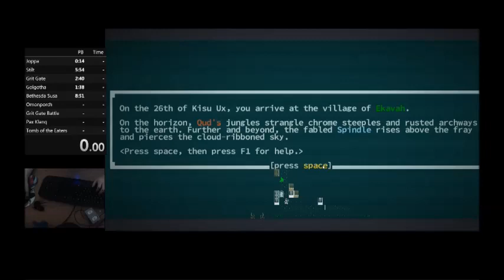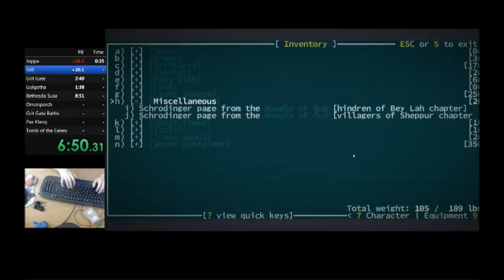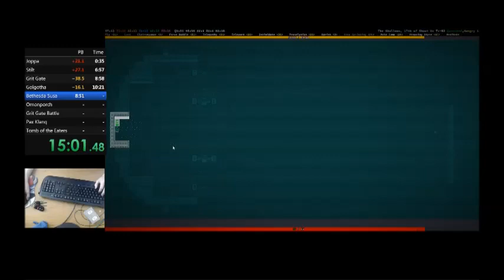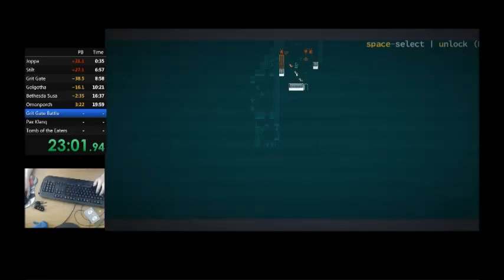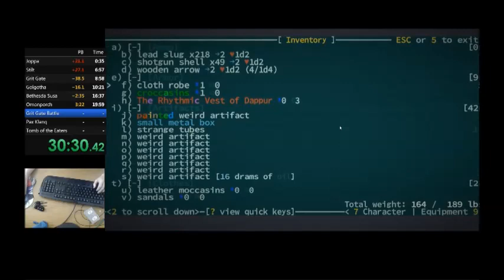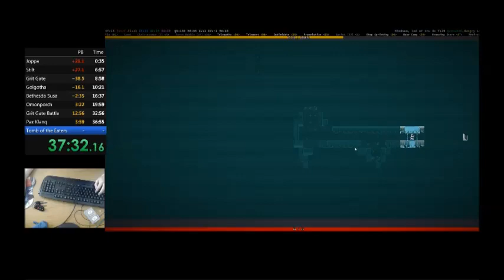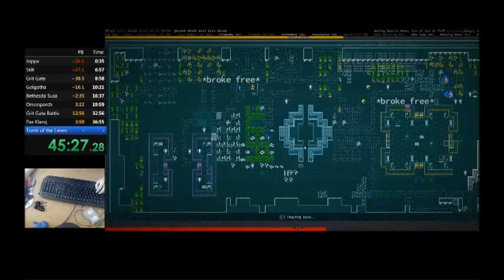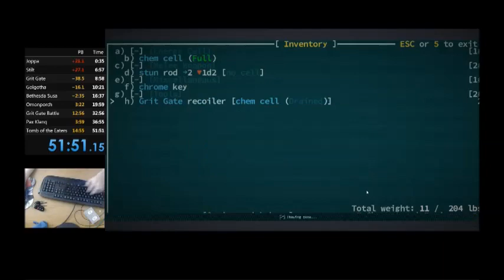Caves of Qud Tomb Speedrun (RTA 51:51, old WR, new vod in description)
This is a speedrun of Caves of Qud in 52 minutes RTA. This run contains spoilers for the entire main quest, I would recommend playing through the game first if you haven't yet. I haven't seen any other videos of runs, and there's currently no leaderboard, making this the WR by default. This is the raw video of the run to be submitted to speedrun.com, with no commentary or editing. I'll be uploading a commentated video soon, explaining how the run works, and editing to remove load screens from the timing. You can get more info about Qud on the Steam and join the Caves of Qud discord